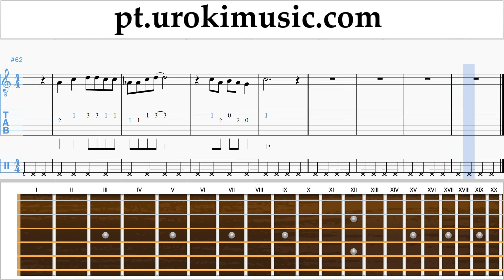Aulas de Violao Jingle Bell Rock Curso Aprender Parte#2 um-i372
Aulas de Violao Jingle Bell Rock Curso Aprender Parte # 2 um-i372 Por favor, escreva nos comentários, como fazer lições mais útil para você?